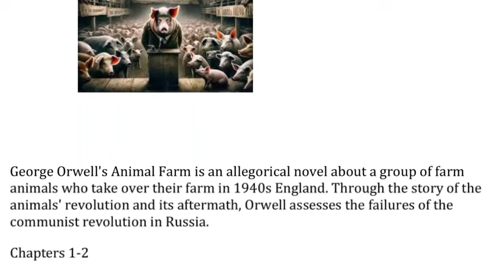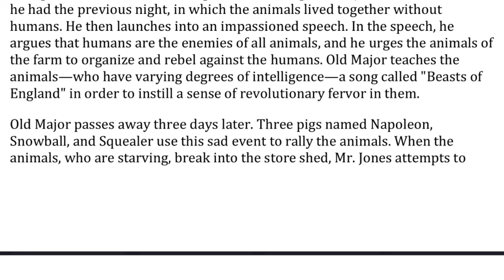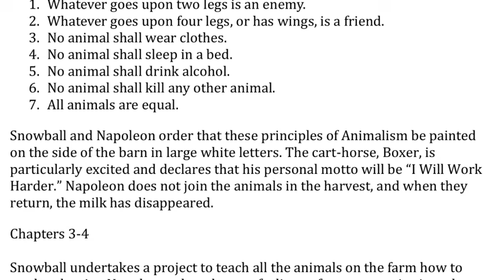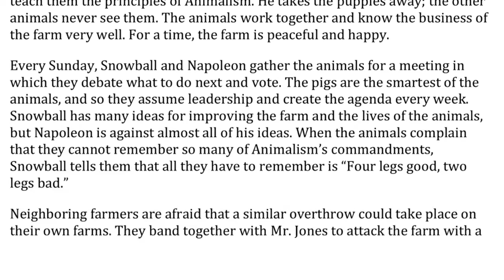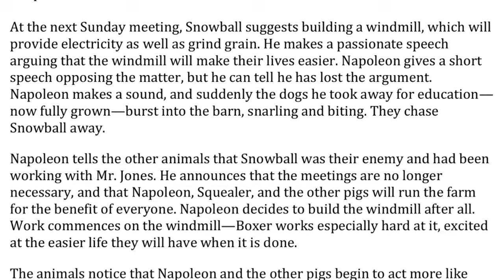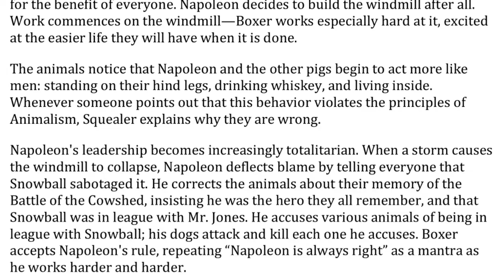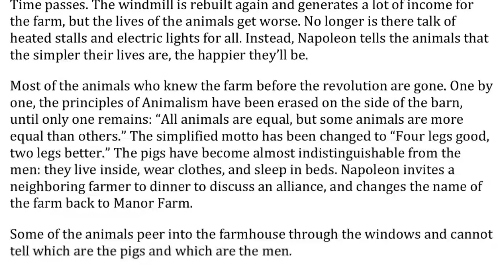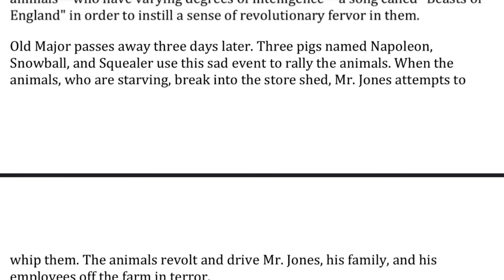animal farm summary in kannada | animal farm by George Orwell summary pdf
animal farm full summary in kannada.
animal farm novel summary in kannada.
Animal farm summary PDF.
animal farm book summary.
animal farm by george orwell audiobook.
animal farm by george orwell summary in Kannada.
animal farm by george orwell in kannada
George Orwell animal summary in Kannada.
George Orwell animal farm story summary PDF.
Ba English animal farm full summary in kannada.
Ba English novel animal farm.